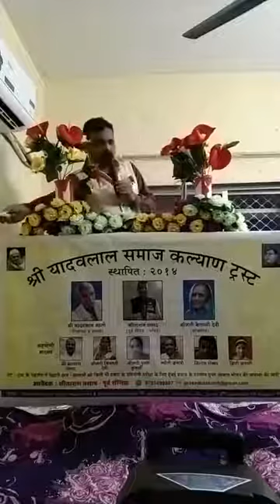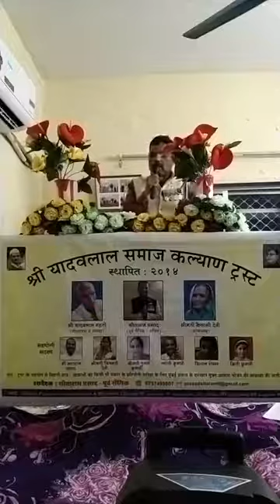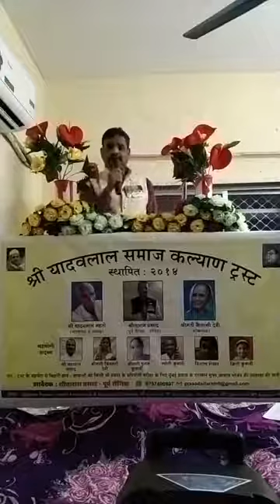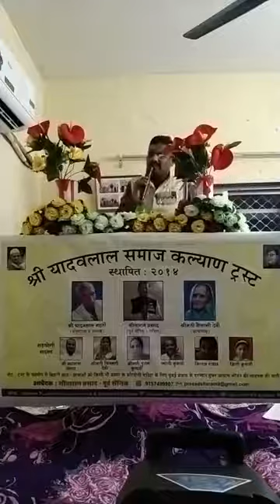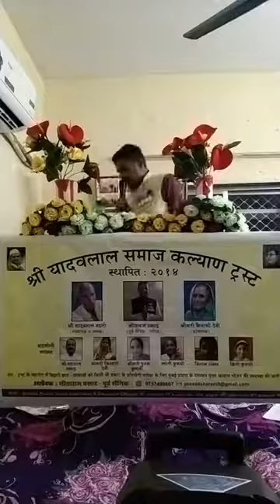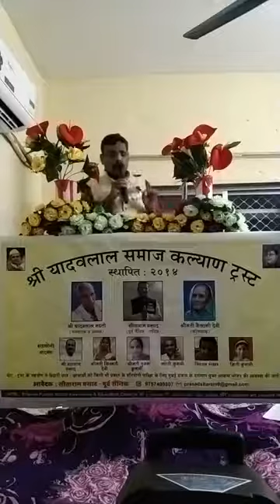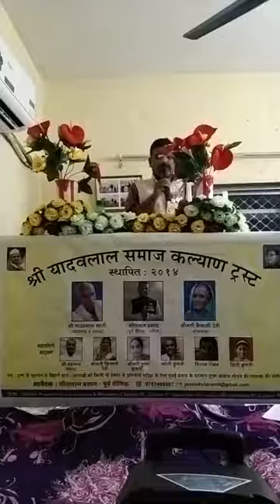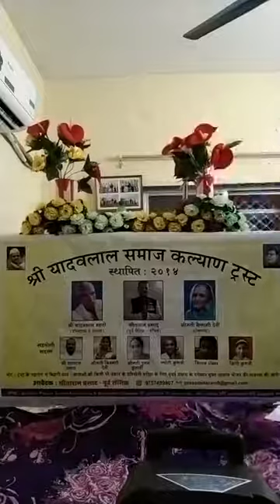आइल बा क्रांति को जमानवावा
नमस्कार साथियों, कृषि संशोधन अधिनियम के खिलाफ किसान आंदोलन । सरकार की मंशा पर सवाल और किसान की दुख दूर करने के अचूक उपाय का सुझाव पेश किया हूं। सरकार को किसानों कि हर तरह को समस्यायों से अवगत कराने का प्रयास किया हूं।
विशिष्ट आग्रह पंचायत राज कदमवा की महान जनता से है कि मै पंचायत स्तर की राजनीति तक सीमित रहने के उद्देश्य से आपके बीच नहीं आया हूं। कदमवा पंचायत का झंडा दिल्ली के संसद भवन तक लहराने के मकसद से आपके बीच आया हुं। मगर शुरुयत क,ख ग से करना चाहता हूं जो पंचायत चुनाव राजनीति का क,ख,ग है।
"आगाज़ आइसा तो अंजाम कैसा?" मन में ठाना है।
आपका आशीर्वाद से ,ये सब करके भी दिखाना है।।
अत:आगामी पंचायत चुनाव में भाई रामराज मुखिया के सुयोग्य,कर्मठ उम्मीदवार को मदद करे,और सफल बनावे। मैं राज्य देश के छोटे से छोटे मुद्दे के बारे में जानकारी संग्रह करता हूं, समस्यायों को सुलझाने की उपाय सोचता हूं। मेरी सोच बड़ी है मेरी उम्मीद बड़ी है। और मेरा मानना है कि मेरे पंचायत वासियों का भी दिल बहुत बड़ा है। और मेरी कामयाबी में एक कदम बढ़ाकर साथ जरूर देंगे। हम तीनो भाई आपके आशा और विश्वास पर 100 टका खरा उतरेंगे। धन्यवाद।
निवेदक: सीताराम प्रसाद पूर्व नौसैनिक सचिव श्री यादव लाल समाज कल्याण ट्रस्ट